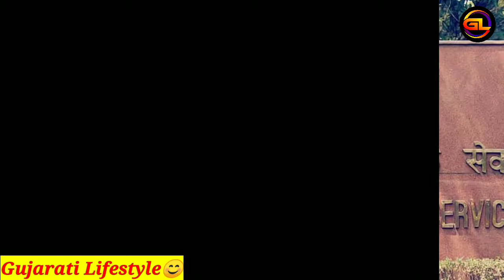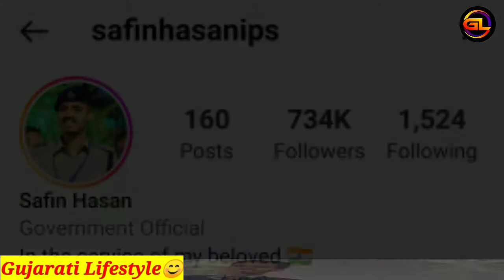IPS Safin Hasan Life story Lifestyle Biography Family Career Video | Youngest IPS Safin Hasan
About This Video :- Aaj Na Video Ma Aapne Vat Karva Na Chiye Safin Hasan Ni Lifestyle And Biography Vise..😊